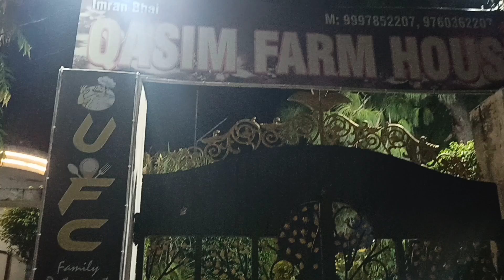Mufti A M Qasmi Se Mulaqat🥰🥰 मुफ्ती ए एम क़ासमी से मुलाकात🥰🥰Mufti Khalid Qasmi🥰🥰Ulama Ki Mohabbat🥰🥰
🌹 हर दर्द का इलाज है हींग 🌹

🖋️ सर दर्द 🖋️ कमर दर्द 🖋️पेट दर्द 🖋️पसली का दर्द 🖋️जोड़ों का दर्द 🖋️ कान का दर्द 🖋️ दांत का दर्द 🖋️ बालों का झड़ना 🖋️ और बदन के तमाम दर्द का इलाज 🖋️

🌹 अजवाइन के हैरतअंगेज़ फ़ायदे और 25 बीमारियों का इलाज।।
🌹 गैस, तेज़ाब, जलन, खाने के बाद पेट में अफा़रा होना, लीवर में सूजन होना, दिल कमज़ोर होना, मर्दाना ताक़त में कमज़ोरी होना, जोड़ों में दर्द होना, नज़ला खांसी और बहुत सारी बीमारियों का इलाज।।